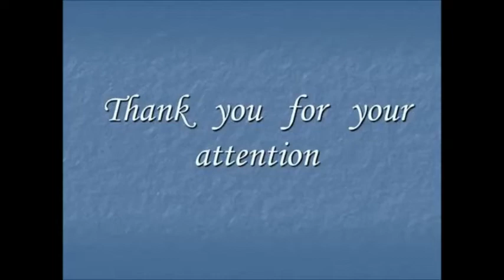Nasjonalsangen til Danmark "Der Er Et Yndigt Land" (Instrumental)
Den danske nasjonalsangen "Der er et yndigt land" hadde sin premiere i 1844 for en stor forsamling av dansker og ble raskt populær blant befolkningen. Denne sangen, skrevet av Adam Oehlenschläger og komponert av Hans Ernst Krøyer, ble vedtatt som nasjonalsang av den danske regjeringen samme år. Selv om den ble anerkjent som nasjonalsang, er det verdt å merke seg at den ikke er den eneste nasjonalsangen; "Kong Christian" fungerer også som en nasjonalsang og kongesang.

"Der er et yndigt land" har totalt 12 vers, men bare det første, tredje, femte og siste verset brukes vanligvis som nasjonalsang. Når den danske hymnen spilles eller synges, blir den første strofen fremført i sin helhet, etterfulgt av de fire siste linjene i den siste strofen. Sangen er en hyllest til det danske landskapet, og den uttrykker stolthet over landets skjønnhet og rike historie.

Teksten beskriver Danmark som et yndig land, vakkert omkranset av bølgende åser, frodige skoger og det glitrende havet som omgir øyene. Den fremhever landets fredelige og harmoniske natur og hyller danskene som kjærlige og hengivne borgere som står sammen i både gode og utfordrende tider. Gjennom disse beskrivelsene fremheves Danmarks naturlige skjønnhet og dets folk.

Sangen har en dyp emosjonell resonans for det danske folket, og den fremkaller følelser av patriotisme og nasjonal stolthet. "Der er et yndigt land" fortsetter å være en integrert del av danske feiringer og nasjonale anledninger, og den er høyt elsket av folk i alle aldre. Hymnen minner om Danmarks historie og kulturelle arv og styrker følelsen av fellesskap og nasjonal identitet blant innbyggerne.

Gjennom årene har "Der er et yndigt land" blitt fremført ved utallige nasjonale seremonier, sportsbegivenheter og offentlige arrangementer. Sangen spiller en viktig rolle i å bevare og fremme Danmarks nasjonale identitet og kulturelle arv, og dens vedvarende relevans understreker betydningen av å være tro mot ens røtter og å fortsette å feire landets rike historie.